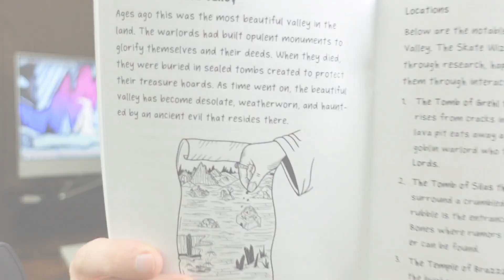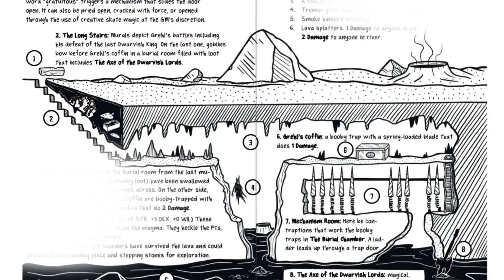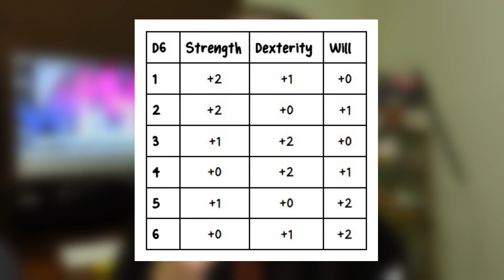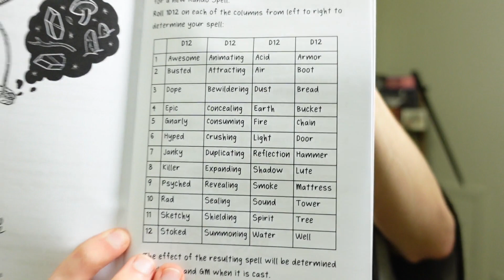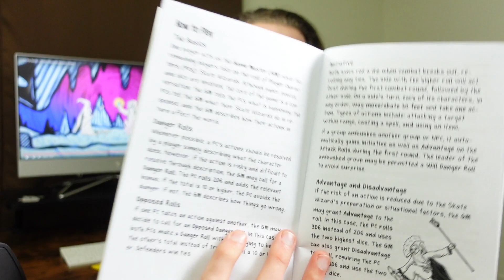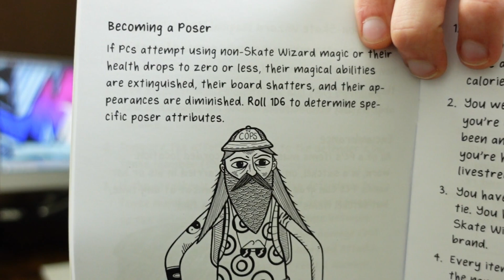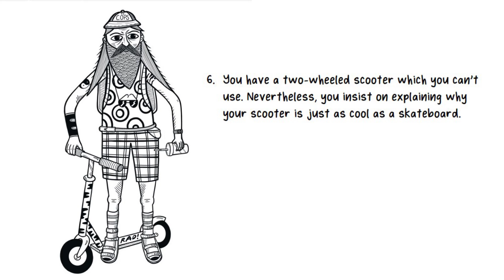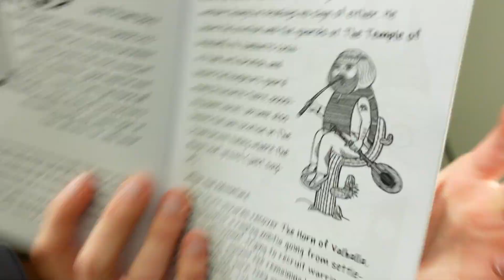My Favorite (non-OGL) Indie RPG!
Here's a hilarious indie TTRPG that doesn't rely on the OGL, made by NICE people! ⏬

00:00 support NICE ttrpg creators!
01:33 introducing... "Skate Wizards" RPG
04:44 easiest character creation EVER
05:45 three hilarious types of spells
07:53 content warning: drug use
08:25 smart mechanics in Skate Wizards
10:42 funniest RPG mechanic I've ever seen
12:30 Skate Wizards RPG setting & quests